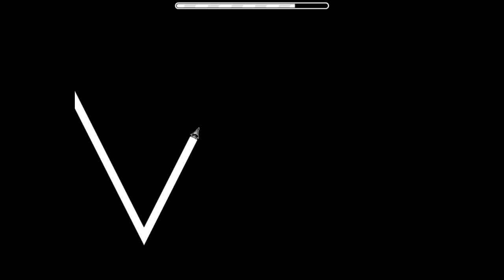Geometry Dash - Legacy Yamademon [60 FPS]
ID: 10066760

Like Nicht Vergessen :) :D

Wenn es dir gefallen hat, dann Bewerte und kommentiere das Video.